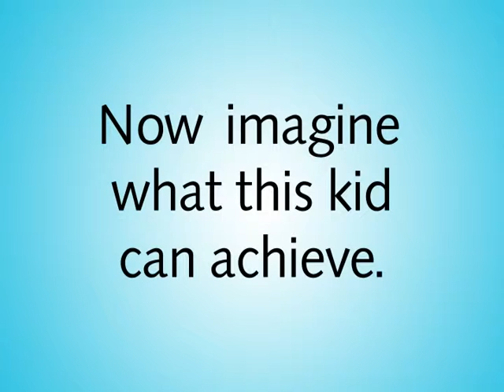KWC One Kid at a Time